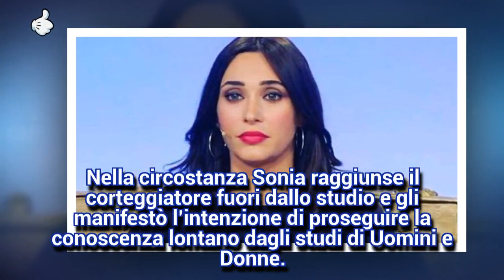Uomini e Donne, Sonia Lorenzini rivela la love story con l'ex corteggiatore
Dopo aver interrotto la relazione con Emanuele Mauti l'ex tronista ha ritrovato l'amore.